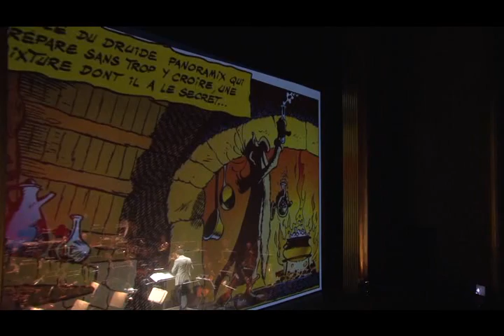Le Tour de Gaule Musical d'Asterix (conception et direction: Frédéric Chaslin)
Spectacle de Frédéric Chaslin, compositeur des musiques originales, du texte, paroles des chansons originales de Claude Lemesle.  Donné au Théâtre des Champs-Elysées le 22 Octobre 2009 pour le jour anniversaire des 50 ans d'Astérix, en présence d'Uderzo, avec Jean-Pierre Coffe dans le rôle du druide Panoramix, Laurent Nouri (César, Giscardix), Henri Tisot, Thomas Morris (Assurancetourix), Mathias Vidal (Astérix), Patrick Rocca (Obélix), Bernard Pisani (Agecanonix, un pirate) etc.